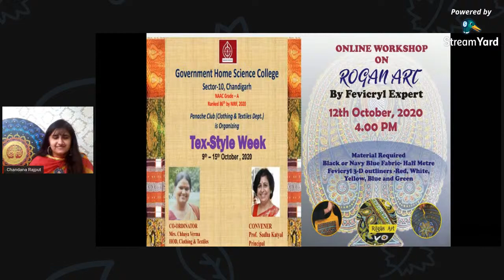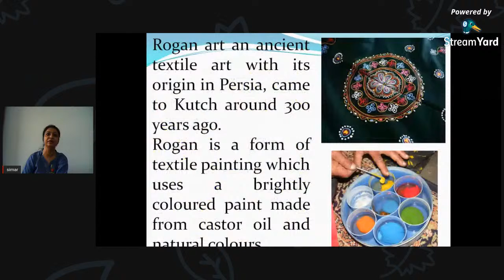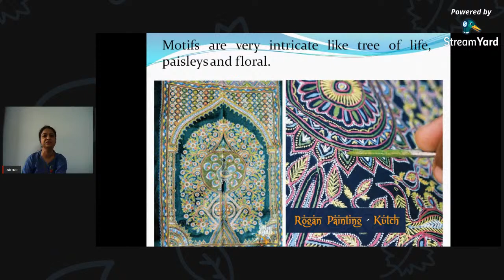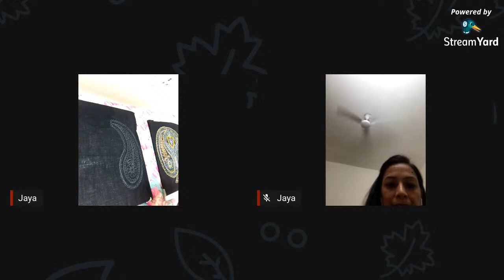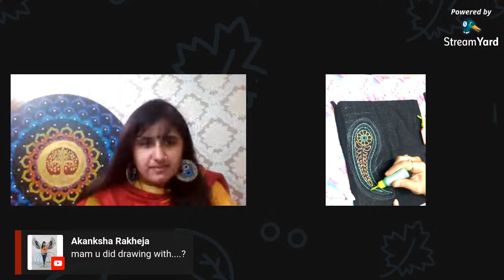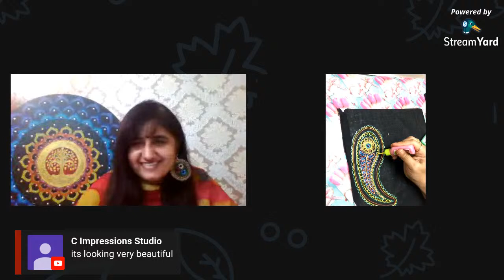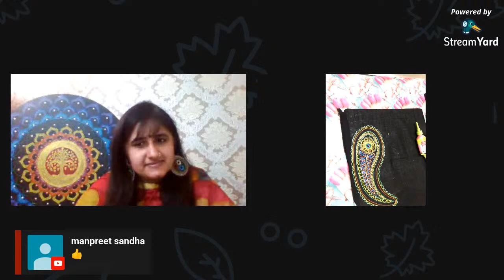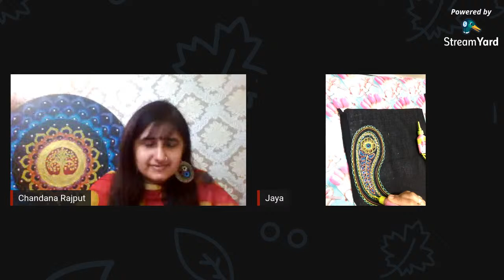Workshop On Contemporary Rogan Art